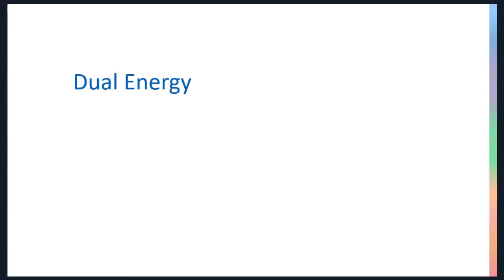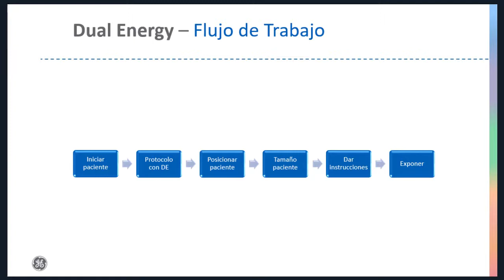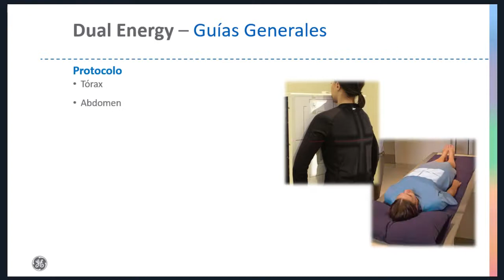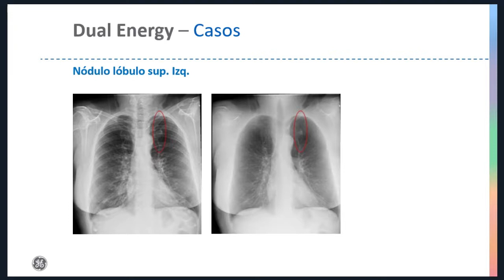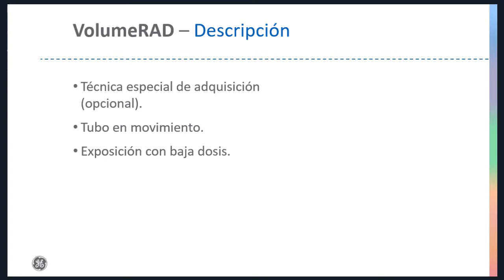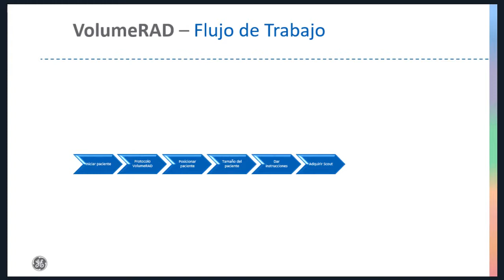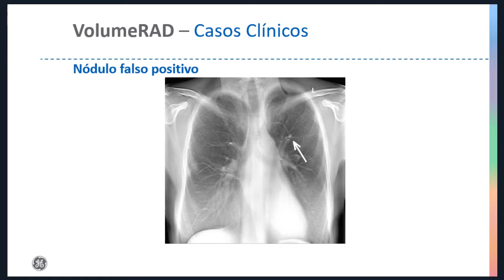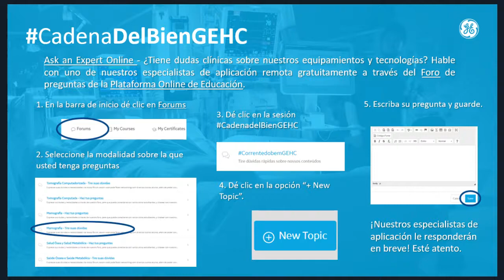Aplicaciones avanzadas de Rayos X Dual Energy y VolumeRAD | GE Healthcare